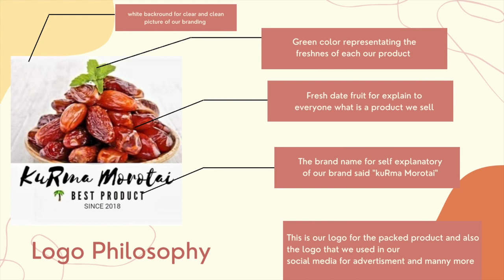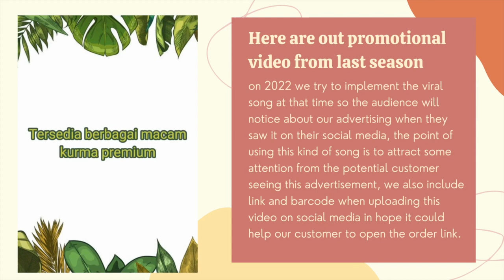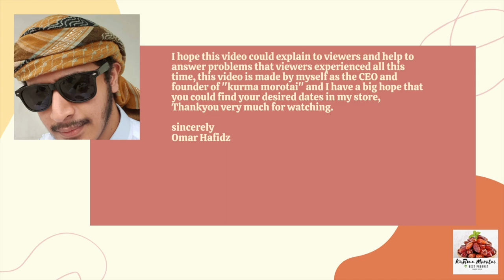Kurma Morotai introduction Video V1.0 By Umar Hafidz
Course: Integrated Marketing Communication IMC

Final Exam

Task Instruction:
"upload video advertising on youtube minimal 1 minutes and explain about the name brand, price, place, and packaging."

Prepared For
Lecture: Nuzul Inas Nabila, S.E., M.S.M.

Made By:
Umar Hafidz
STU-ID:

Collage Institution:
Universitas Lampung, Jl. Prof. Dr. Ir. Sumantri Brojonegoro No.1, Gedong Meneng, Kec. Rajabasa, Kota Bandar Lampung, Lampung 35141
Lampung University is a public university in Bandar Lampung, Lampung, Indonesia. It was established on September 22, 1965.